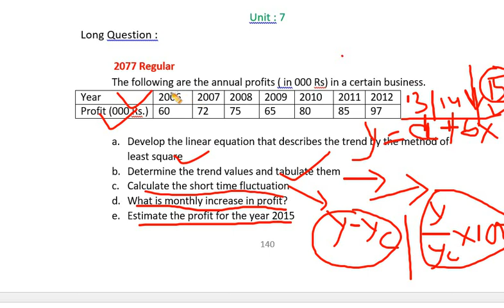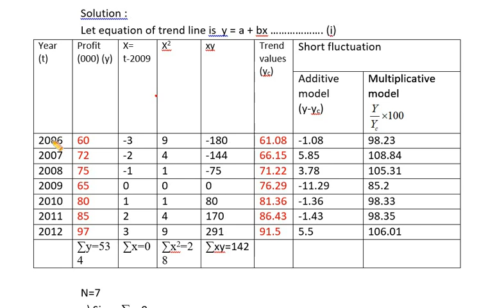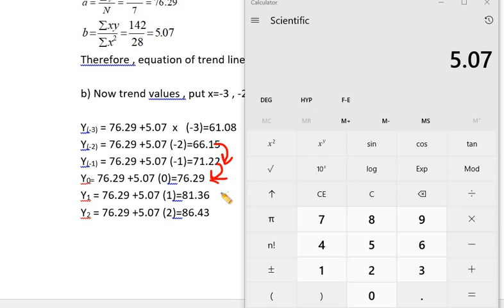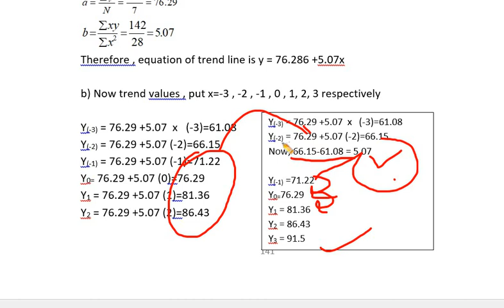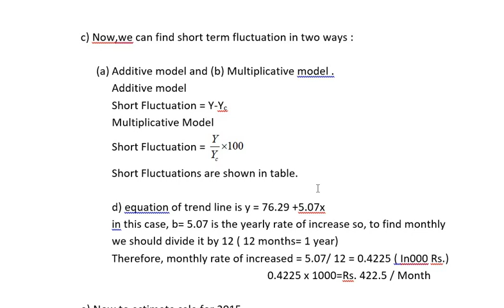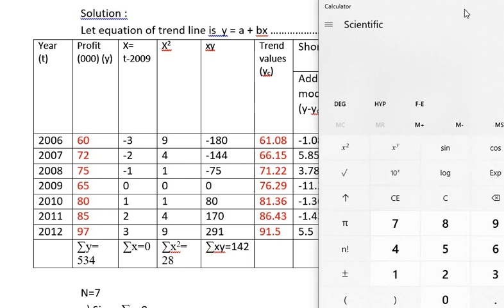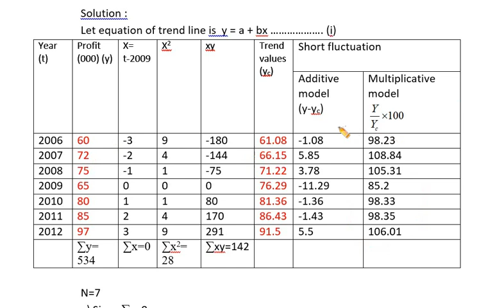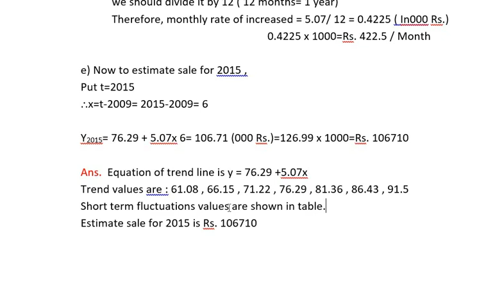BBS 1st , Business Stat # Unit : 7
solution of 2077 Regular ( 15 Marks )